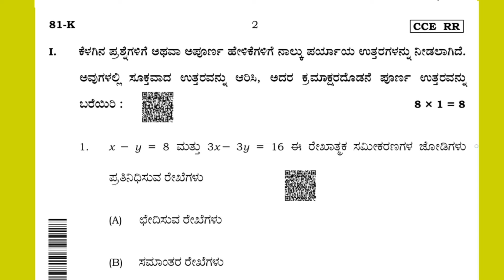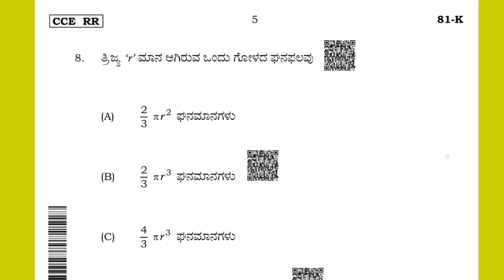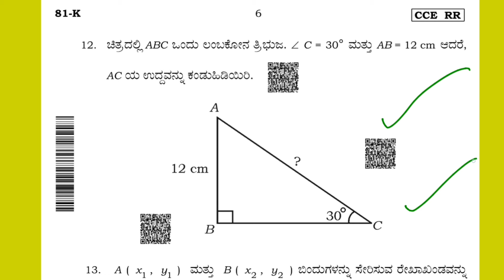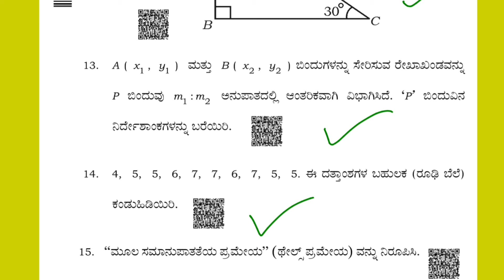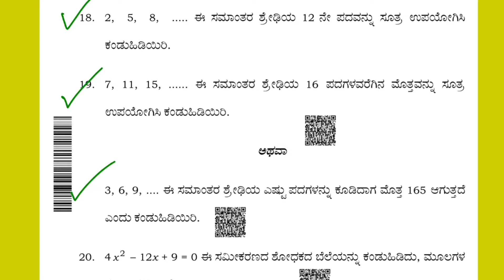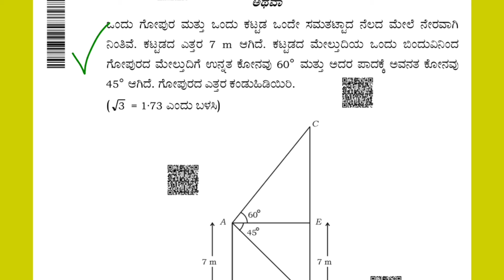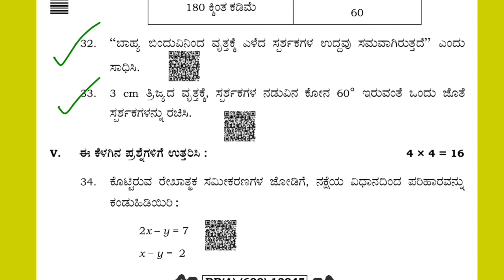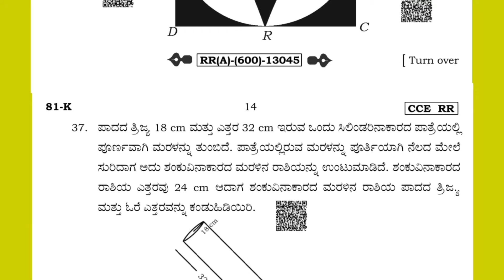10th SSLC 2024 MATHS BOARD EXAM KSEAB KARNATAKA SSLC MODEL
10th SSLC 2024 MATHS BOARD EXAM 2023-24 KSEAB KARNATAKA SSLC MODEL

karnataka board
State Board
karnataka State Board
kseeb board
KSEAB board

10th SSLC 2024 SCIENCE KARNATAKA Board Exam Final Paper SOLVED official paper

10th SSLC 2024 English KARNATAKA Board Exam Final Paper SOLVED official paper

10th SSLC 2024 English STATE LEVEL PREPARATORY EXAM SOLVED official paper